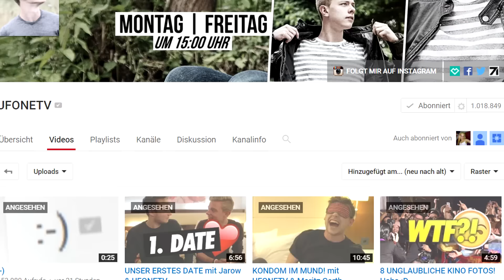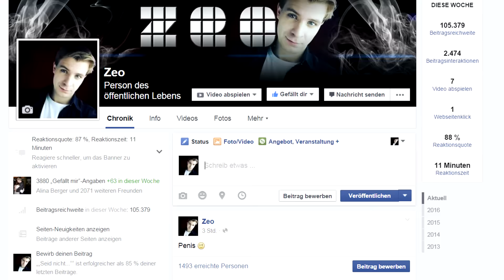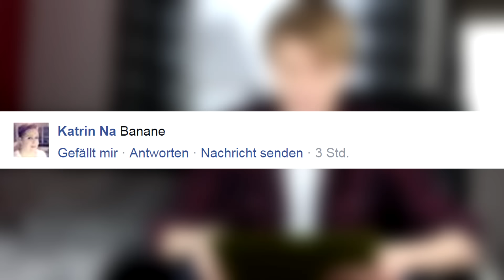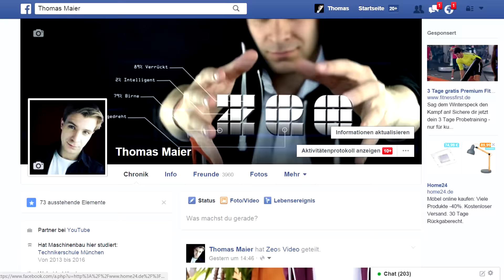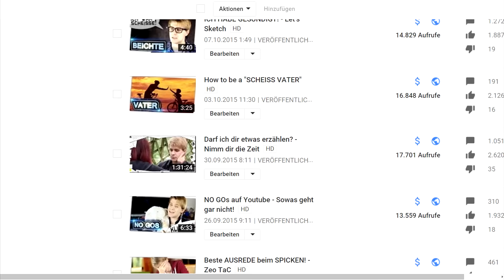Der PENIS-Tweet!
Ich hoffe euch gefällt das "kleine" Bonus Video am Montag^.^
Danke für die schönen Antworten auf. den Penis Kommentar :D

Hauptkanal:
GamingKanalVideo:
2. Kanal:

85615 Aßling